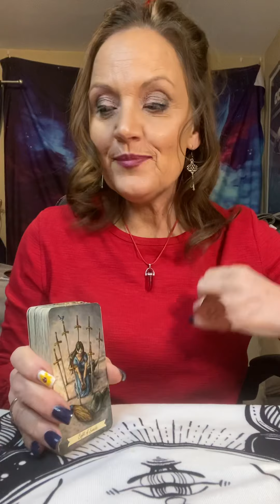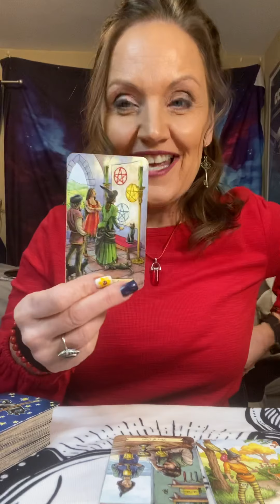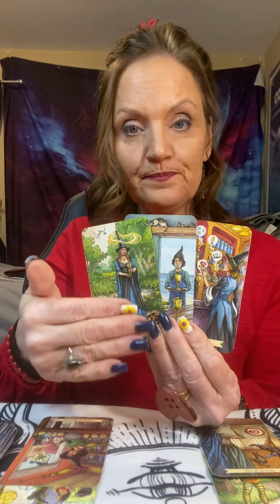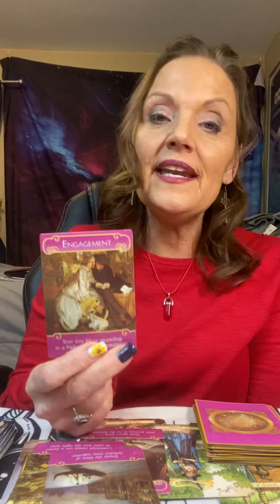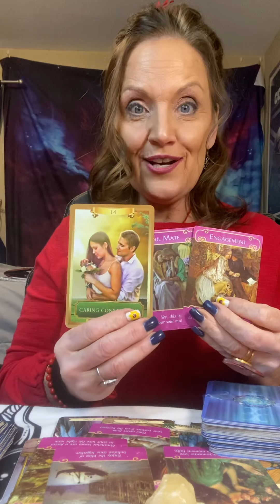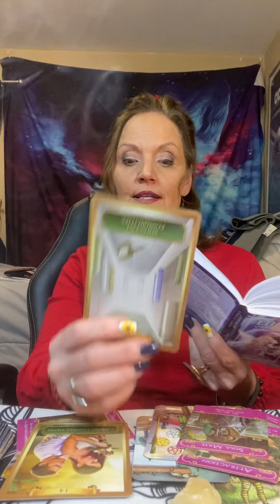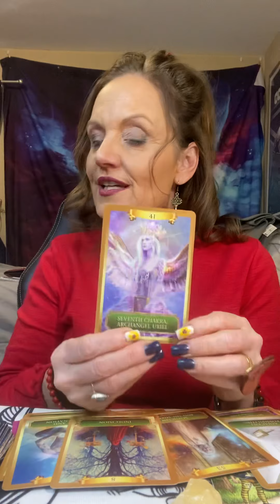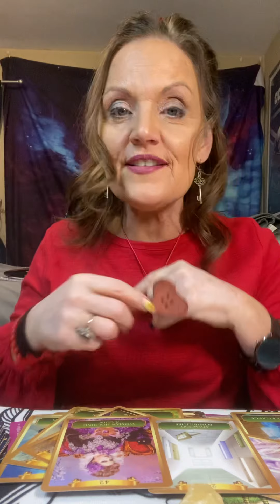Angel Uriel👼 helps with CHOICES sit still#love#money#angels#tarot-general#soul-mate#chakras#energy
The number #14,#41,#24,#42#33 Divine choices being decided in ❤️love money💵Spirit wants you to sit still!red root-chakra#crown-chakra#angel uriel